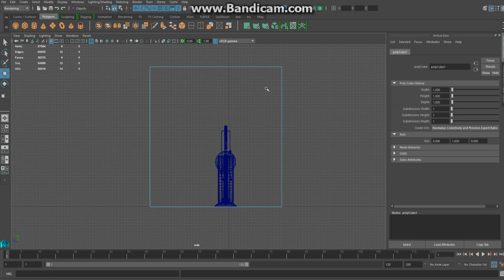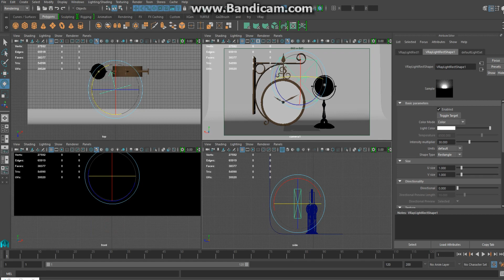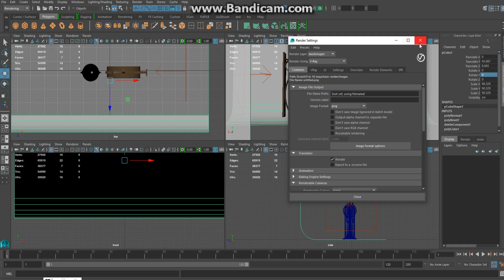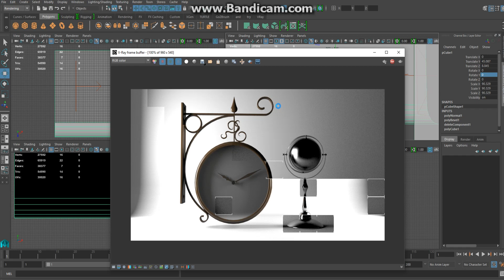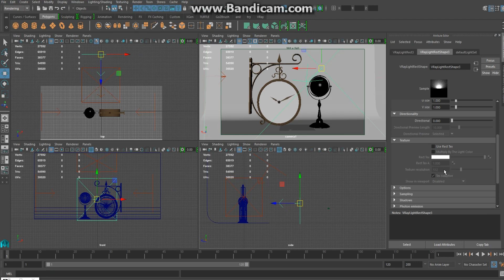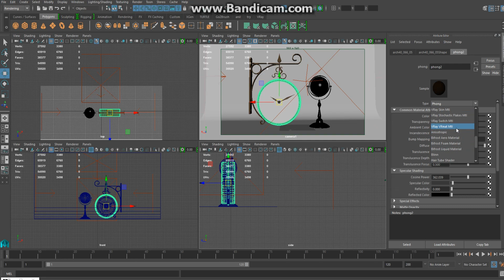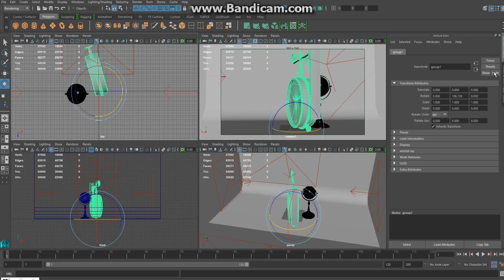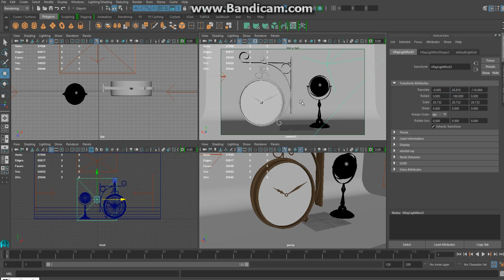vray maya full tutorial| maya vray lighting and rendering tutorial | part 4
Maya and V-Ray are two software programs often used together in the production of high-quality 3D visuals. Autodesk Maya is a popular 3D modeling, animation, and rendering software used in a variety of industries, while V-Ray is a powerful rendering engine that can be used as a plugin for Maya to achieve photorealistic lighting and shading effects.

By using V-Ray in Maya, artists can create realistic lighting effects, including soft shadows, reflections, and refractions, and create a more lifelike appearance for their 3D models. V-Ray also includes advanced features such as Global Illumination, caustics, and distributed rendering, which allows for the creation of highly detailed and complex scenes. Together, Maya and V-Ray provide a powerful toolset for artists to create stunning 3D visuals for various applications, such as movies, video games, and architectural visualizations.
maya vray material pt 1
maya vray material pt 1 |vray material tutorial maya |maya vray material tutorial|vray maya tutorial
VRAY for Maya Rendering Tutorial Series for Beginners - Vray Materials

vray material tutorial maya
In this video, you will learn how to create REALISTIC Vray materials.
maya vray material pt 3

Vray Maya Material basics
VRAY for Maya Rendering Tutorial Series for Beginners

maya lighting tutorial|vray maya full tutorial

As an AI language model, I don't have access to real-time data, including specific YouTube videos and their content. However, you can easily find a comprehensive V-Ray for Maya tutorial on YouTube by searching for "V-Ray Maya full tutorial" or similar keywords. Here's a general outline of what you might expect to find in a full V-Ray for Maya tutorial:

1. **Introduction to V-Ray**: The tutorial will likely start with an overview of V-Ray's features and capabilities, explaining why it's a powerful rendering solution for Maya.

2. **Installation and Setup**: The instructor may guide you through the process of installing V-Ray for Maya and setting it as the default renderer.

3. **V-Ray Interface**: You'll be introduced to V-Ray's user interface, exploring the different render settings and options available.

4. **Basic Scene Setup**: The tutorial will cover the fundamentals of setting up a 3D scene in Maya, including importing models, applying materials, and adding lights.

5. **V-Ray Lights**: You'll learn how to use various V-Ray lights (e.g., Dome Light, Area Light, Spot Light) to illuminate your scene realistically.

6. **V-Ray Materials**: The tutorial will teach you how to create and apply V-Ray materials to achieve accurate shading and texturing for your models.

7. **Camera Settings**: You'll be shown how to set up the camera in Maya and adjust camera settings like depth of field and exposure in V-Ray.

8. **Global Illumination**: The instructor may explain the concepts of global illumination and how to use it in V-Ray for more realistic lighting.

9. **Render Settings Optimization**: You'll be guided on how to fine-tune render settings to achieve the best balance between quality and rendering time.

10. **Render Elements and Passes**: The tutorial might cover how to set up render elements and passes in V-Ray to facilitate post-processing and compositing.

11. **Render Farm and Network Rendering**: If applicable, the instructor may explain how to utilize a render farm or network rendering for faster results.

12. **Tips and Tricks**: Throughout the tutorial, you can expect to find useful tips and techniques to enhance your rendering workflow and troubleshoot common issues.

Remember that the content of each tutorial may vary based on the creator's style and expertise. Choose a tutorial that matches your skill level and specific interests in V-Ray for Maya. Happy learning!